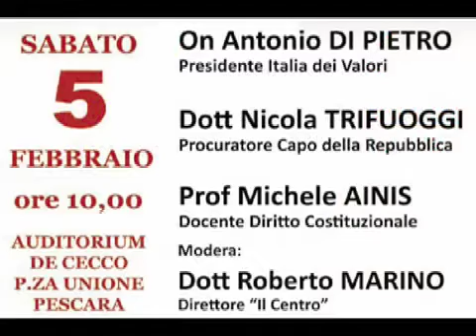05022011 LA COSTITUZIONE FERITA.m4v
La COSTITUZIONE ferita vivere nella LEGALITA'
PESCARA 05/02/11
 Nell'ambito delle manifestazioni a difesa della Costituzione e della legalità promosse da Codici Abruzzo centro per i diritti del cittadino, si é tenuto un convegno sui valori della carta costituzionale.
All'incontro pubblico, moderato da Roberto Marino, direttore de Il Centro, hanno preso parte Antonio Di Pietro, leader nazionale dell'Italia dei Valori, Nicola Trifuoggi, Procuratore  Capo della Repubblica, Michele Ainis, docente di diritto costituzionale.